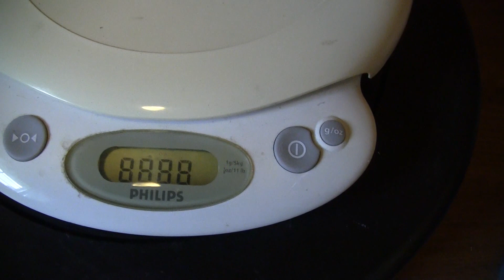L-sit chin-ups + 2,2kg